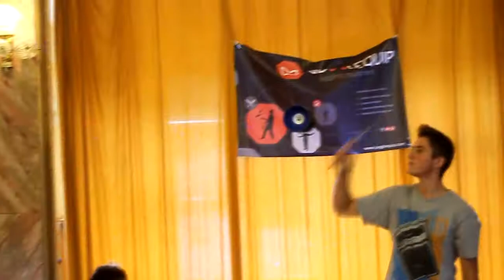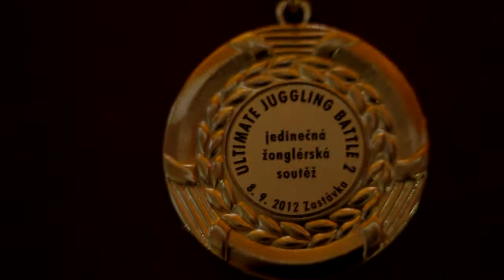Ultimate Juggling Battle 2 Trailer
Trailer druhého ročníku jedinečné žonglérské soutěže s názvem Ultimate Juggling Battle. Akce se konala 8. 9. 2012 v Zastávce u Brna za podpory Obce Zastávka, internetového obchodu Firelovers.com, středisku volného času Rosice a nové značce žonglérského vybavení a funkčních doplňků Jugglequip. Děkujeme za sdílení a sledování videa a všem, kteří se na UJB2 podíleli ať už jako soutěžící, diváci nebo jako pomocníci a spoluorganizátoři.

Hudba: T-Pain - Turn All The Lights On feat. Ne-Yo
Střih: Jiří benáček
Kamera: Jiří Fusek, Jiří Benáček